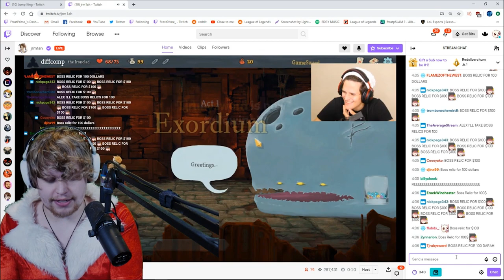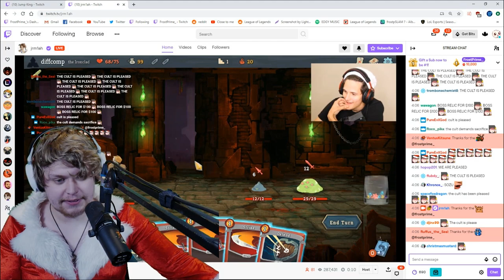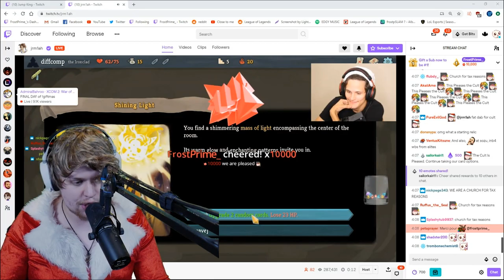Ironclad Ascension 20 - Christmas Cult Demands Boss Relic | Slay the Spire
In this Slay the Spire Ironclad Ascension 20 run, thanks to the generosity of FrostPrime_ over on twitch, we get a little surprise as soon as we turn on our stream and this was the result of it. My vod was muted in the beginning so I shared with you FrostPrime's perspective at first. Enjoy!